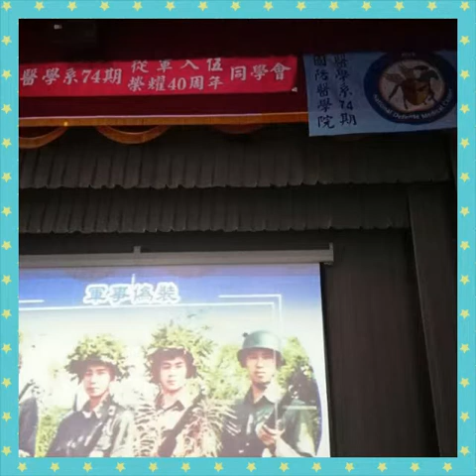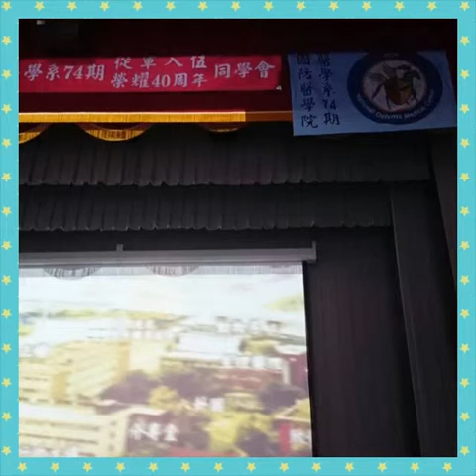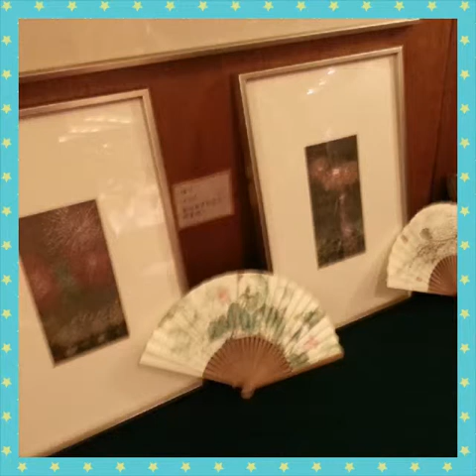國防醫學院醫學系74期.40周年同學會